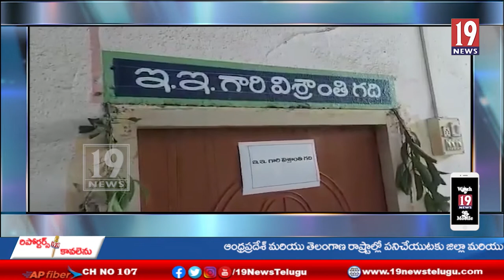ప్రభుత్వ గెస్ట్ హౌస్‌లో మద్యం సేవిస్తూ అధికారులు మీడియాకు అడ్డంగా చిక్కిన అధికారులు